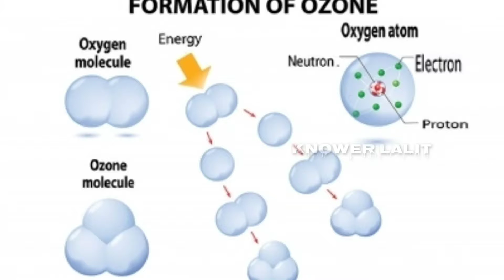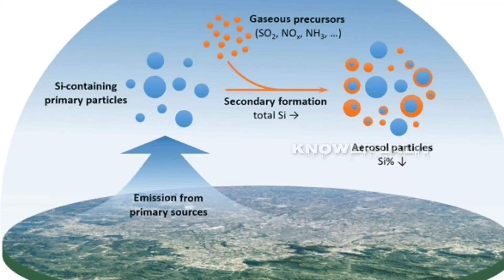बारिश के बाद मिट्टी से खुशबू क्यों आती हैं? | Knower Lalit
Hi
knower Lalit.

About this Video:- Why does soil smell after rain?

IMPORTANT NOTE:-I AM NOT OWNER OF ANY CONTENT WHICH I USED IN MY VIDEO ALL RESOURCES LIKE PICTURE OR VIDEO FROM GOOGLE OR ANY OTHER HELPFUL SITE WHICH HELP US TO EXPLAIN OUR VIDEO NICELY OR DEEPLY SO I CREDIT TO MY ALL WORK TO GOOGLE FOR ANY OTHER SITES.IF I USED ANY OTHERS CONTENT THEN I WILL DEFINITELY CREDIT TO HIM.
THANKS I HOPE ALL OWNER UNDERSTAND TO ME IF I USED SOME CONTENT IN MY VIDEOS.

Please show your LOVE & SUPPORT.